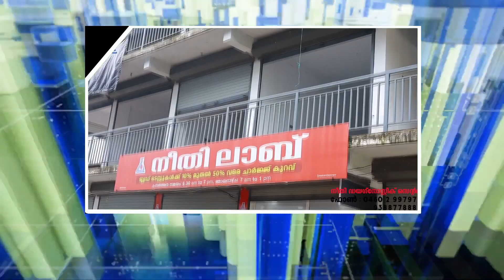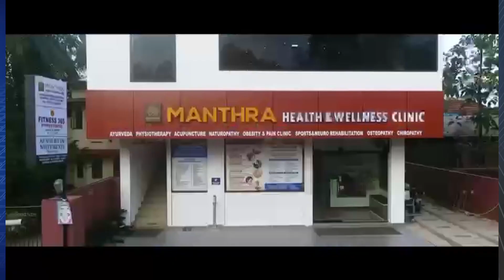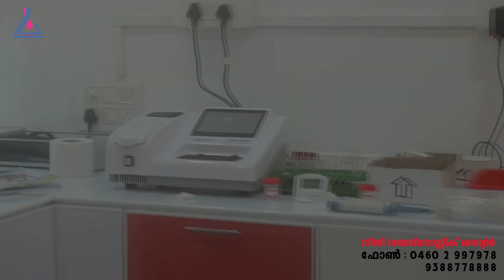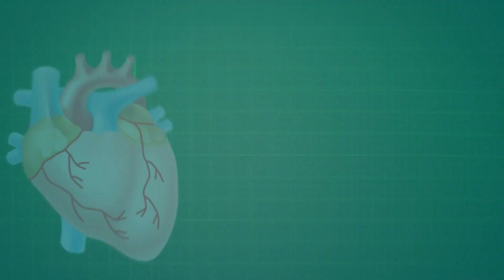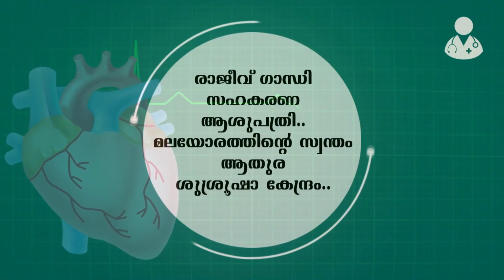10-08-2022 I Global Vision I Evening News